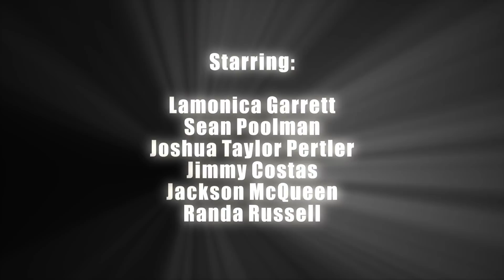Mouthpiece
An urban "Entourage" meets "The Hangover" dramedy.  Five young men search for success, love, sex, and power in Los Angeles. One thing's for sure...in order to make it, you have to have game; you have to know "the laws;" you have to have a "Mouthpiece."